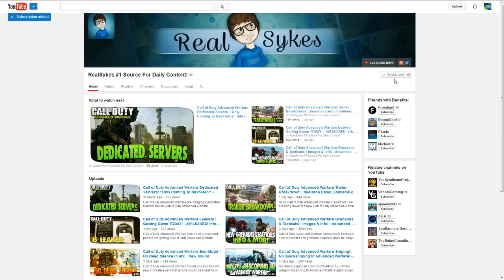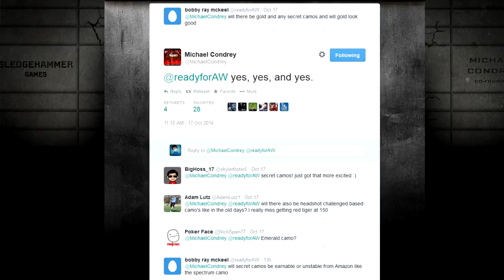Call of Duty Advanced Warfare Secret Camos! : Gold Camo Confirmed & More! - AW Info!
Call of Duty Advanced Warfare Camos & More! In today's Call of Duty Advanced Warfare Video we'll be talking about secret Call of Duty Advanced WARFARE CAMOS Including Gold & more!

Songs Used
These Walls - Jam Chmelar
Only Memories - Jam Chmelar

If you enjoyed the video check out some of my others below!